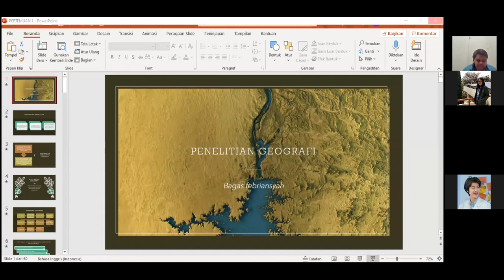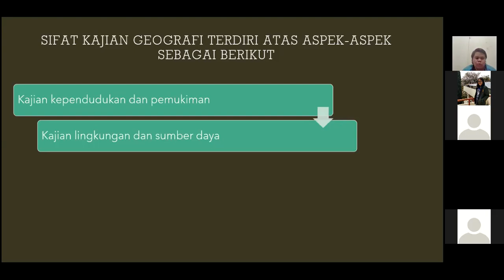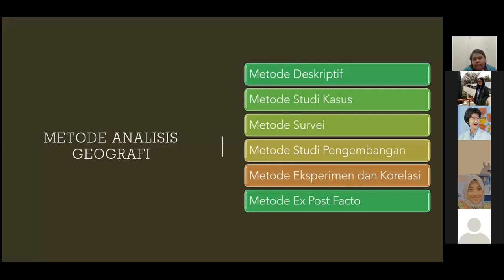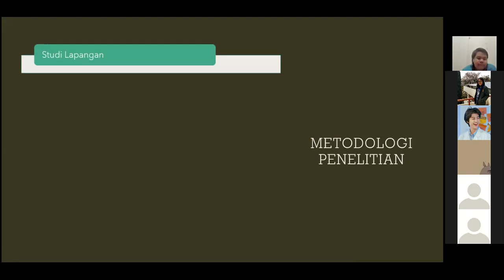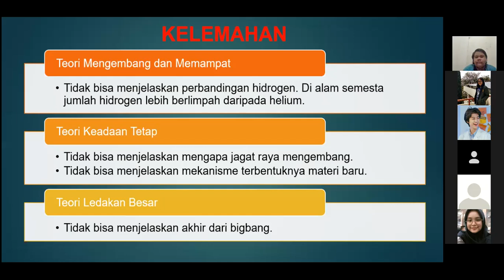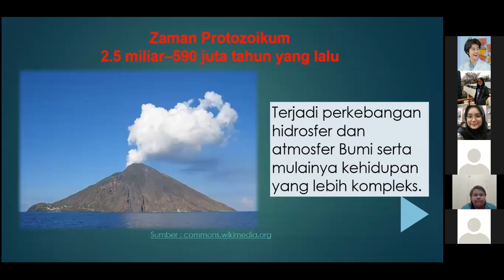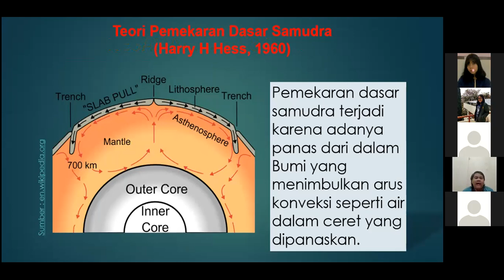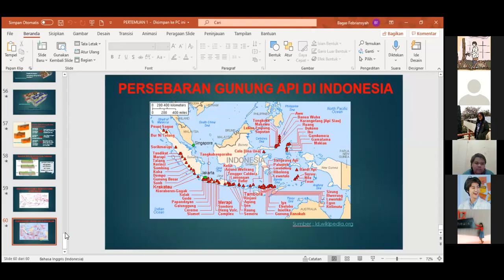Teman Belajar Geografi : Penelitian Geografi dan Bumi sebagai Ruang Kehidupan bersama Kak Bagas